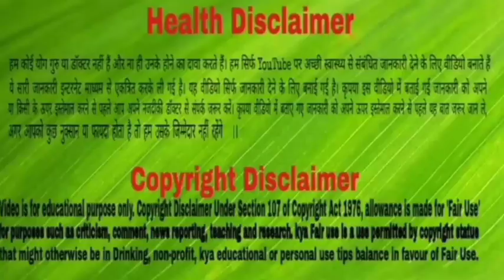मॉनसून में ग्लोइंग त्वचा के लिए आजमाएं ये आसान घरेलू उपाय।।Monsoon Skin Care।।Neha Be Healthy।।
मॉनसून में ग्लोइंग त्वचा के लिए आजमाएं ये आसान घरेलू उपाय
बारिश के मौसम में नमी और पसीने के कारण त्वचा पर छिद्र अक्सर तेल और गंदगी से भर जाते हैं. इस दौरान कई त्वचा संबंधित समस्याओं का सामना करना पड़ता है जैसे मुंहासे और रेडनेस आदि. ऐसे में त्वचा का खास खयाल रखने की जरूरत होती है. मॉनसून में ग्लोइंग त्वचा के लिए आप कुछ घरेलू उपाय अपना सकते हैं.

Channel -- Neha Be Healthy

Link

सबसे ज्यादा ऑक्सीजन देने वाले पौधा

सबसे ज्यादा ऑक्सीजन देने वाले पेड़

गीले मोजे(Socs)पहनकर सोने के फायदे